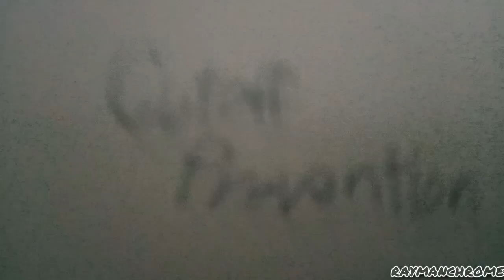[COLLAB ENTRY] Papercut prevention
Entry for "2nd Cutoff Prevention Collab" by @TheCuddlesStudios